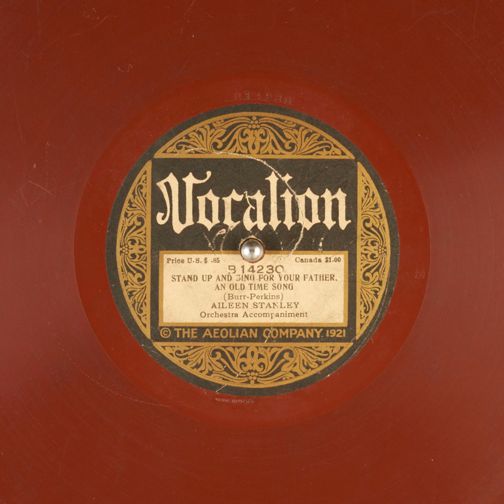Stand Up and Sing for Your Father, an Old Time Song - Aileen Stanley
Title: Stand Up and Sing for Your Father, an Old Time Song

Publication date: 1921
Language: English
Performer: Aileen Stanley
Writer(s): Burr, Perkins

Summary: Orchestra accompaniment